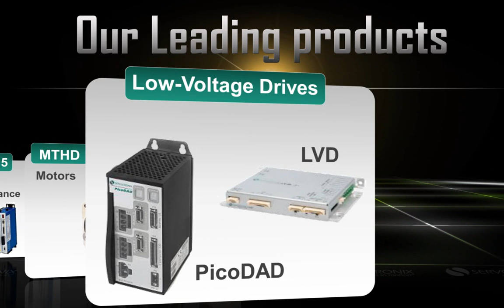Servotronix - Servo Drives - 25 Years Anniversary!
Established in 1987, Servotronix proudly celebrates over 25 years of innovation and fruitful business.  Servotronix has pushed itself to the front line in technology, product manufacturing and global presence, to be a global player and a leader in motion control, servo drives and many more.

Servotronix Motion Control develops and manufactures standard and customized automation solutions with a focus on motion control. Over decades, the company has developed generations of high performance servo drive families and motion control solutions tailored to customer needs and designed to meet the form, fit, functionality, and cost specifications of a wide range of applications and industries.